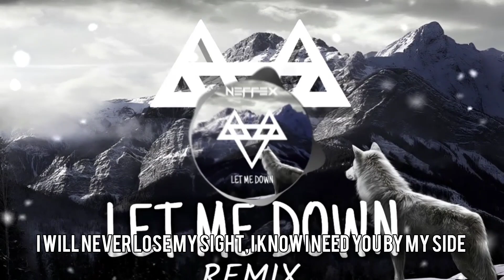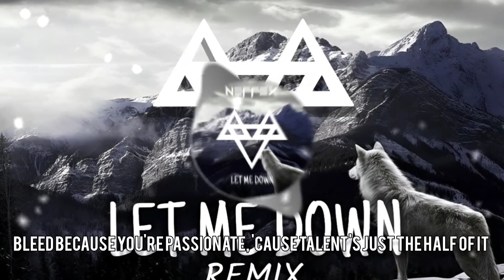NEFFEX - Let Me Down Remix